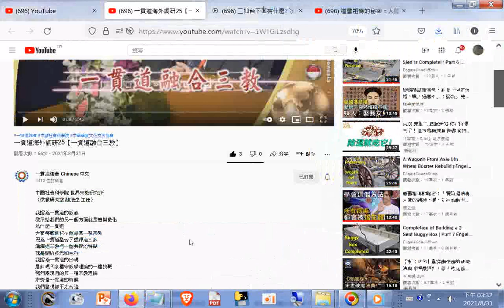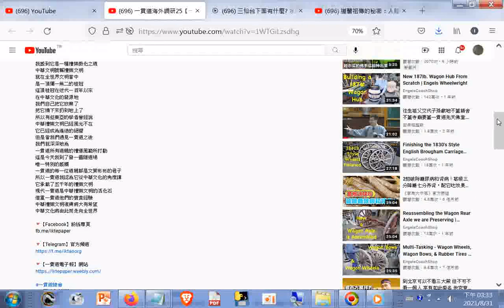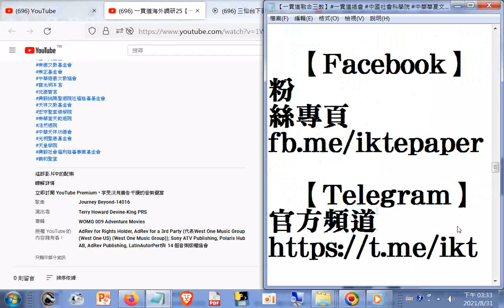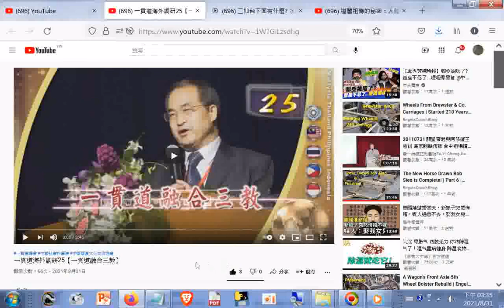分享【一貫道融合三教】一貫道總會 中國社會科學院 中華華夏文化交流協會__現代一貫道是中華禮樂文明的活化石，借重一貫道他們的寶貴經驗，中華禮樂文明復興將大有希望，中華文化將由此而走向全世界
網址是 筆者附錄: 現今道劫並降，揚道於世化劫殃，有求孔孟聖道三寶心法就不枉費今生來世間。世間財世間用--生不帶來，死不帶去，或是給以後不相識的人用，但是得三寶心法卻能帶著走，在世能逢凶化吉、躲劫避難、改變命運，壽終能超生了死，離苦得樂，智者切莫入寶山而空手回。